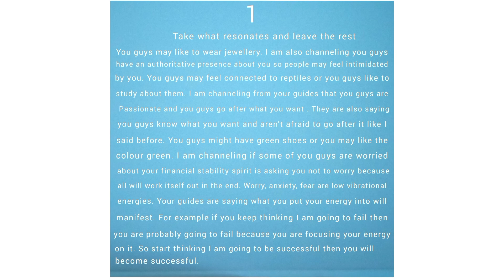Message for today